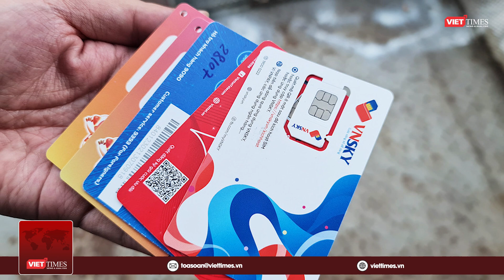Bộ Thông tin và Truyền thông yêu cầu nhà mạng nghiêm chỉnh thực hiện ngừng bán SIM qua đại lý | VTs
VietTimes | Trước phản ánh trên báo chí về việc một số đại lý vẫn lén lút bán SIM rác, SIM kích hoạt sẵn, Cục Viễn thông (Bộ Thông tin và Truyền thông) đã có văn bản gửi các doanh nghiệp viễn thông di động.